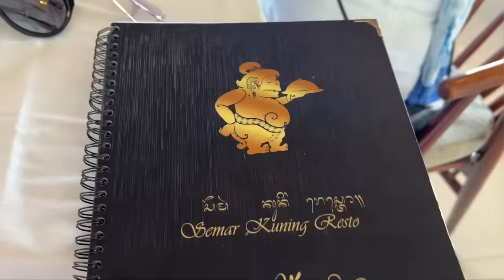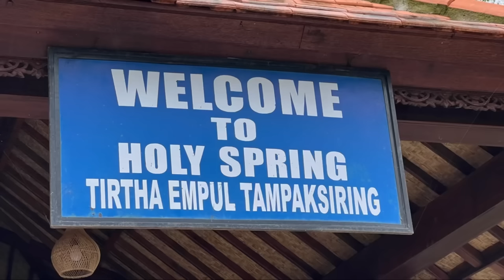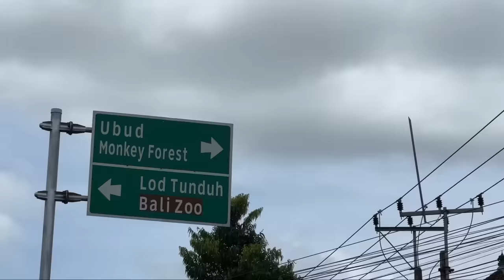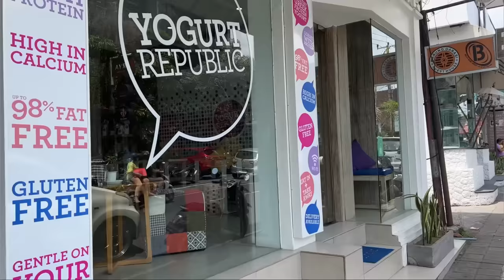Aaj Humne Potty Wali Coffee Pi || Monkey Forest || Holy Bath In Bali | Bali Trip | Jyotika and Rajat